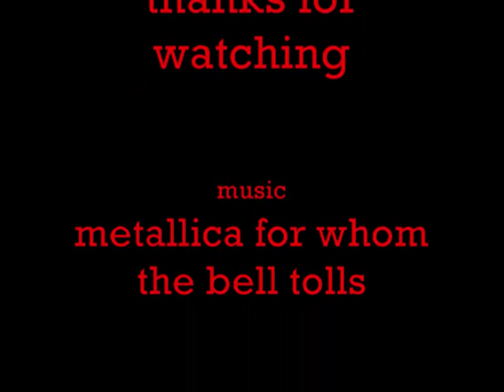sawmill guide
how to use sawmill